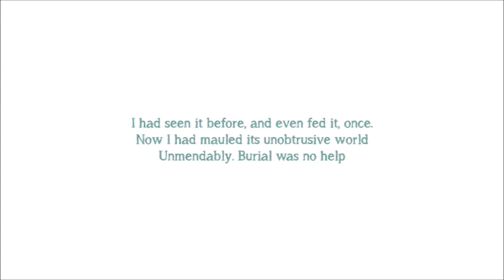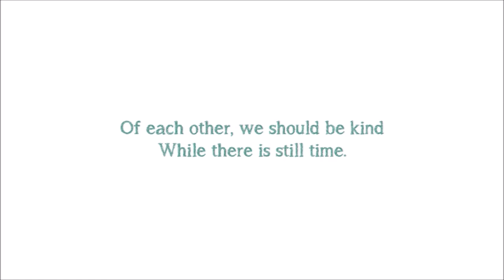The Mower by Philip Larkin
A short poem by Philp Larkin called 'The Mower'. Larkin is mowing the lawn when he inadvertently kills a hedgehog. This would be sad enough, but he knew something of the animal’s life, having seen it before. He is depicted as someone who clearly cares about animals, confiding that he had fed the creature once before, like a pet. Larkin reflects that he had put an end to this poor creature’s life. The hedgehog didn’t mean anyone any harm, but Larkin – through failing to check the long grass for animals – had snuffed out its life. Burying it didn’t help him to overcome the feeling of shame and sadness, nor did a good night’s sleep, for when he woke the next morning it was to the realisation that the creature would never wake up again.

In the third stanza, Larkin zooms out from this specific death to consider all death: the first day after a death, he says, it’s always the same as we have to adjust to the person’s ‘absence’.
Larkin ends ‘The Mower’ by urging us to be more careful of each other, and more kind to each other, while we still have time to do so. For death comes for us all. It came for Larkin six years after he wrote this poem.